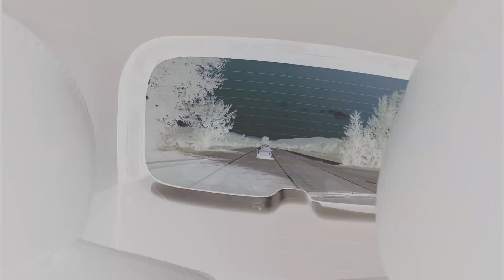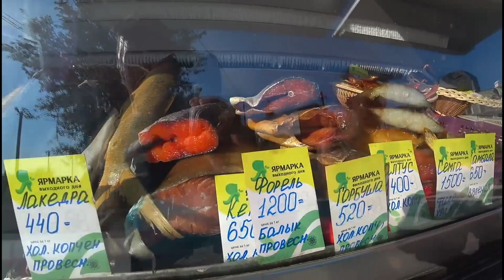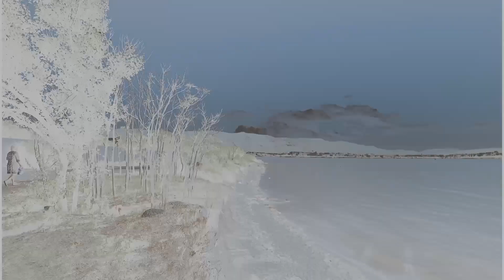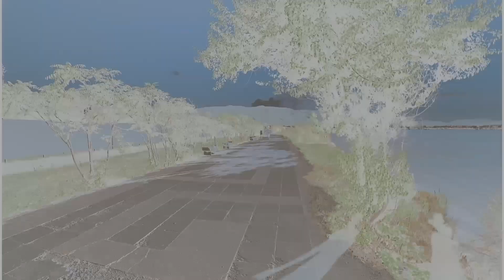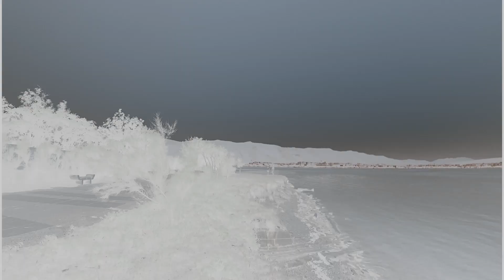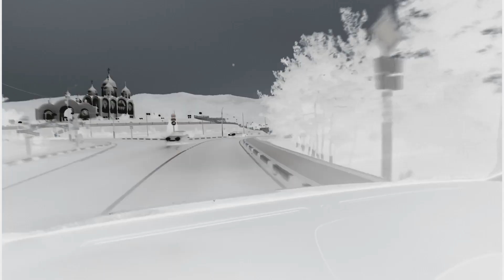Архипо-Осиповка. День одиннадцатый. Геленджик. Толстый мыс. Тонкий мыс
Архипо-Осиповка. Лето 2020 год. День одиннадцатый. Геленджик поездка на машине. Толстый мыс. Тонкий мыс. Катаемся на машине, купаемся в Черном море.
Отдых на море. Круизы на теплоходе .
На машине на море.